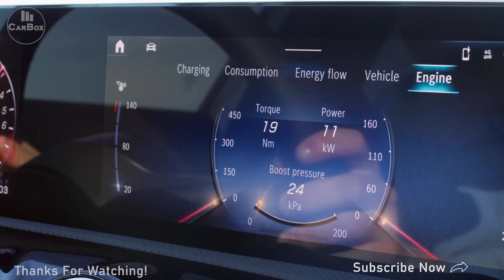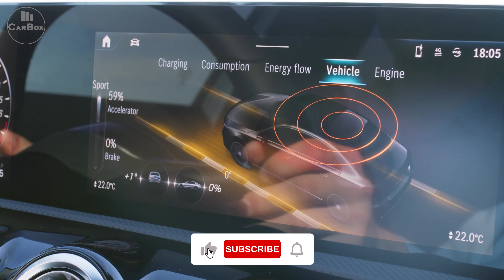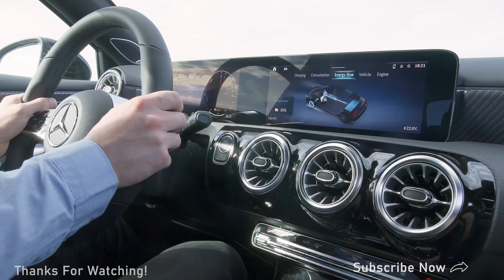New Mercedes Benz A250 E Saloon 2023 As Comfortable As Never Before, As Dynamic As Always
Taking a look at the Mercedes Benz A250 E Saloon footage. In this video you can see the exterior & interior details.